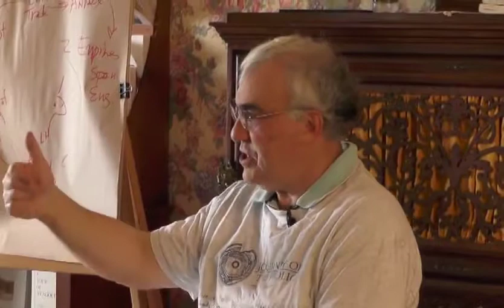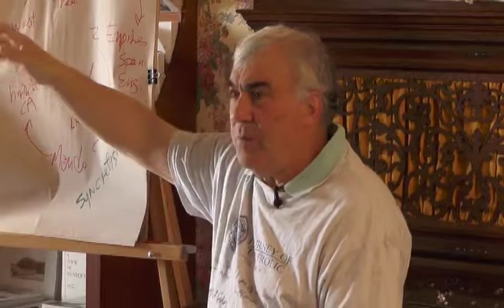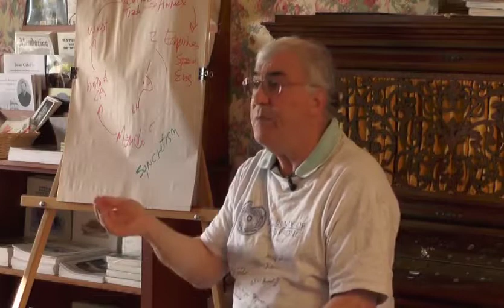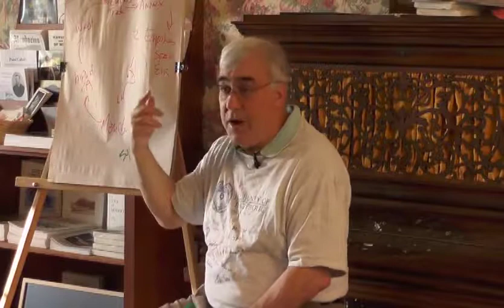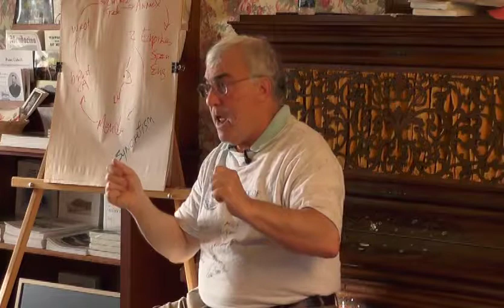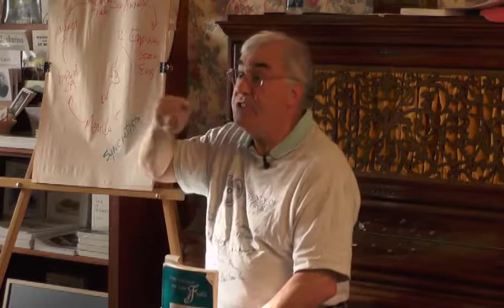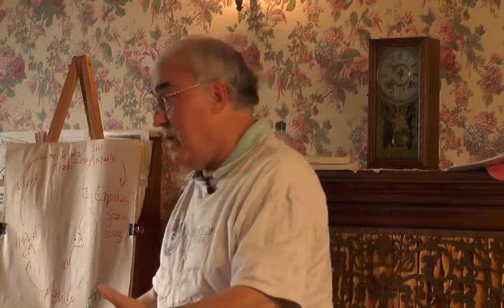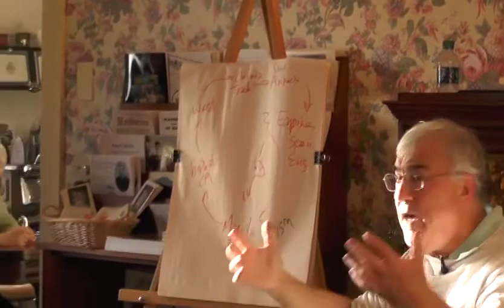Sunday Afternoon At The Kelly House - The Frolic Shipwreck